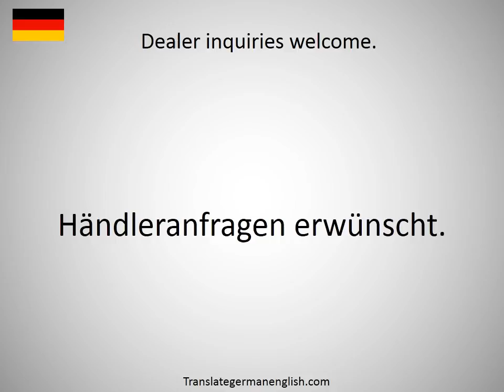How to say dealer in spirits in German?